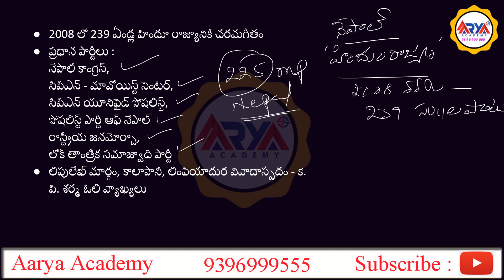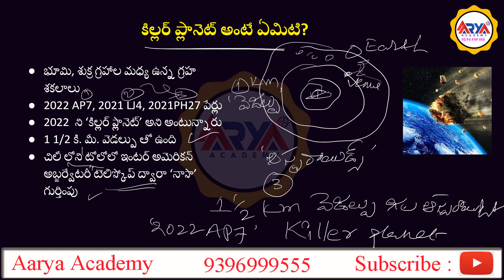Daily Current Affairs I 1 November, 2022 I Aarya Academy I APPSC I TSPSC I UPSC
For
Online Classes,
Offline Classes,
Study Material,
Model Papers,
Mentorship..

1 November 2022 Current Affairs
current affairs 2022 in telugu September month
telugu current app
october 2022 Current Affairs in telugu
నవంంర్ కరెంట్ అఫైర్స్
GK QUIZ
2022 CURRENT AFFAIRS
Aarya Academy Current Affairs in telugu
Current Affairs Aarya Academy in Telugu

TS NEWS
AP NEWS
current affairs Aarya Academy 2022
Aarya Academy current affairs 2022
Aarya Academy daily current affairs in telugu